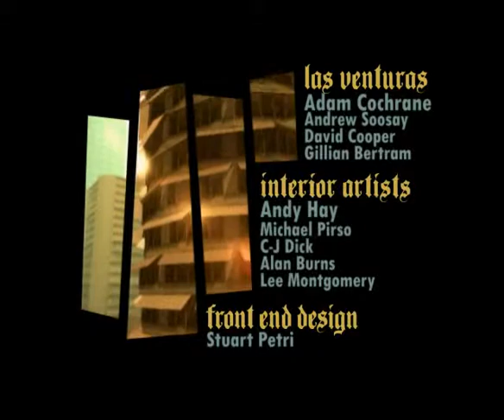GTA San Andreas Pocetak igrice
Ovo je ok igrica ja sam je obrno 3 puta a nadam se da ce te je obrnuti i vi